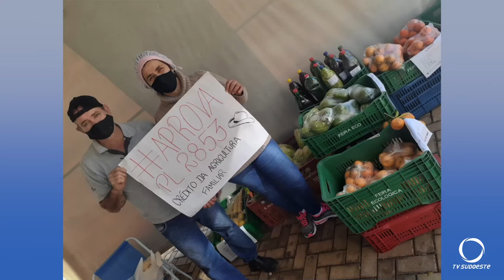Governo amplia programa de agricultura familiar no Paraná, com mais de 23 milhões